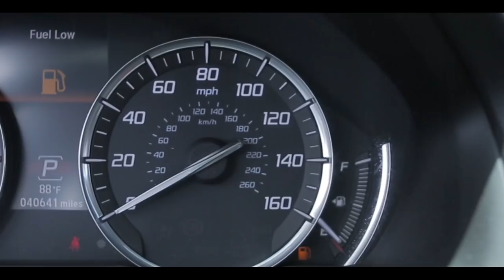J.R. SMITH In REAL LIFE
After pulling in an offensive rebound in a game tied at 107-107 with four seconds left, Smith opted to dribble out the clock rather than take a shot or make a pass. Once Smith reached halfcourt with the ball, he only had LeBron James looking at him in disbelief. Though he wouldn’t admit if after the game, Smith clearly (and according to his coach) lost track of the game’s score and believed the Cavs were ahead. THESE ARE JR SMITH MOMENTS IN REAL LIFE.